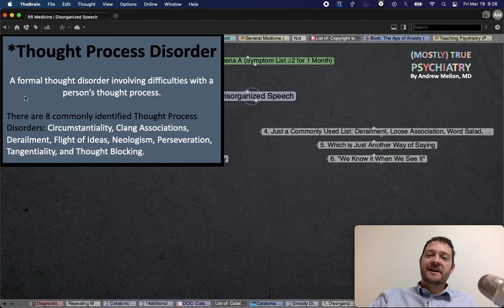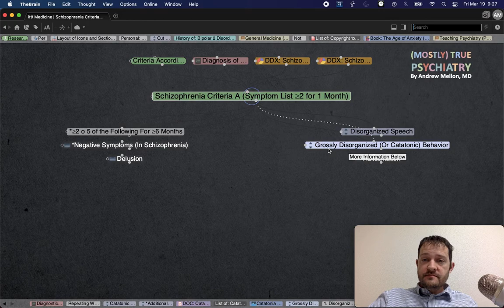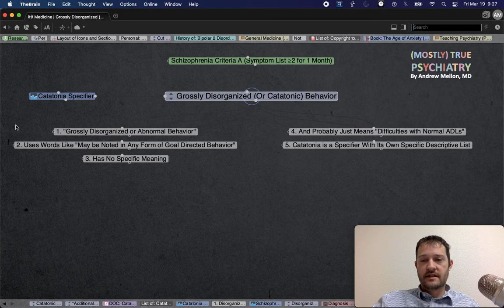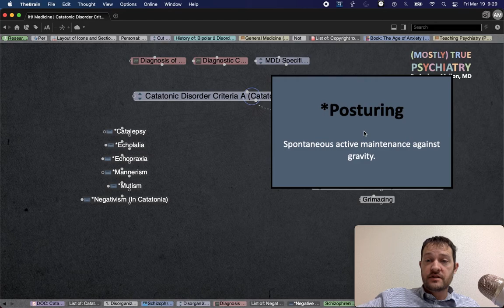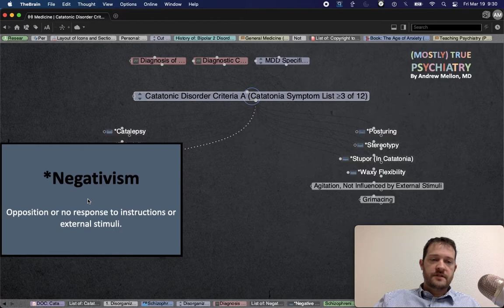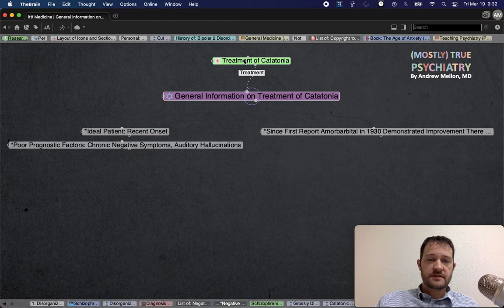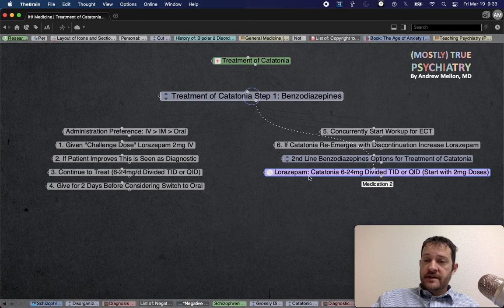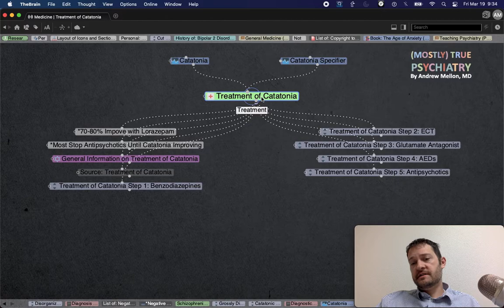5. Disorganized DSM Speech, Behavior, and Catatonia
012. MTP Disorganized Speech, Behavior, and Catatonia

-Discuss disorganized behavior
-Discuss disorganized speech
-Catatonia
-Discuss the 12 symptoms in the diagnosis of catatonia: Echolalia, Echopraxia, Mannerism, Mutism, Catalepsy, Negativism, Posturing, Stereotypy, Stupor, Waxy Flexibility, Agitation, and Grimacing
-Discuss the first 2 treatment steps of catatonia